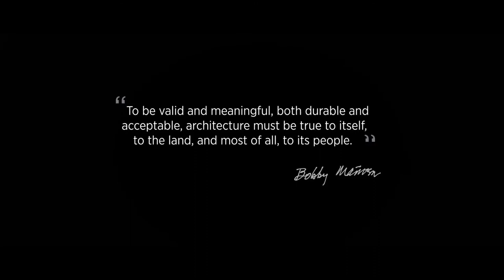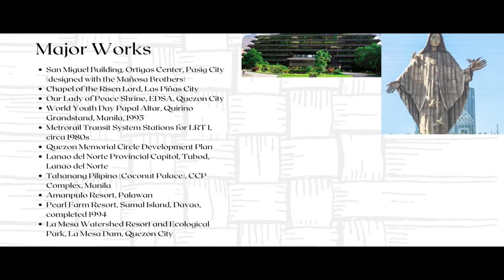Francisco Mañosa (Architecture Video)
Submitted by Daud Kim Anthony So for History of Architecture 4